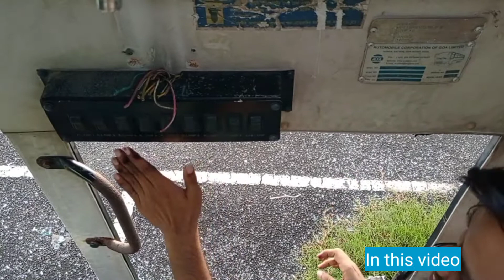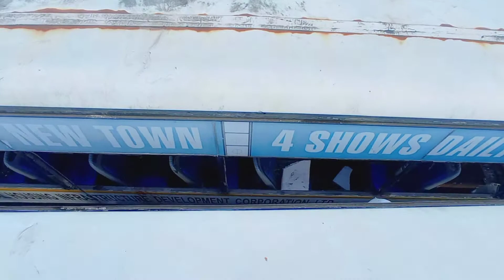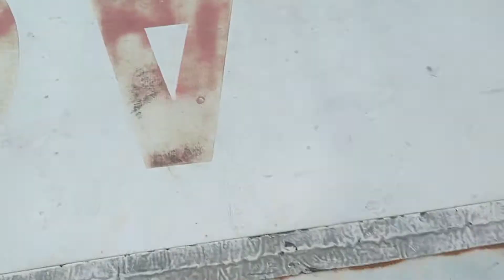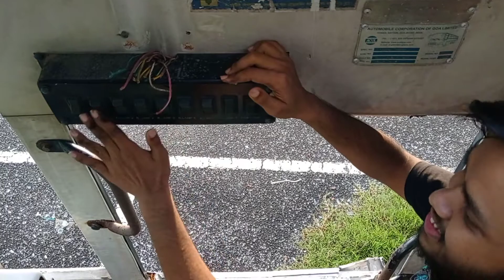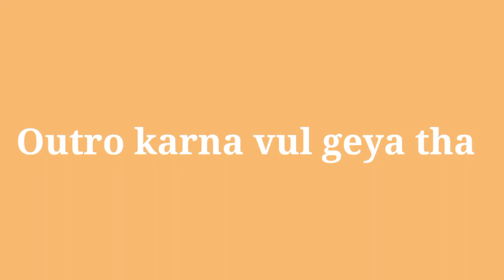you'll never seen this before || Aabandent bus stand in kolkata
Aabandent Place in kolkata
Fun vlog

Today's Equipment for vloging
Camera : Redmi note 9
Tripod : apna hat jagannath 🤣
Mic : me gareeb hu external mic nehi hai